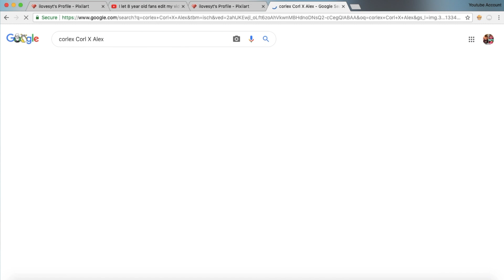COrlex Crap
i made this at the start of lockdown q_q